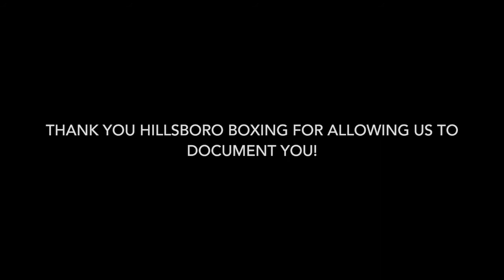MILK+T WCW | Hillsboro Boxing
Women Can Wednesdays #1 - Hillsboro Boxing Team

Video Credit: Stacey Kwong